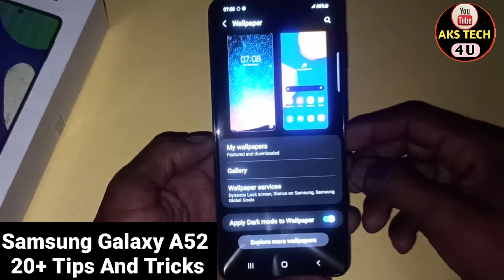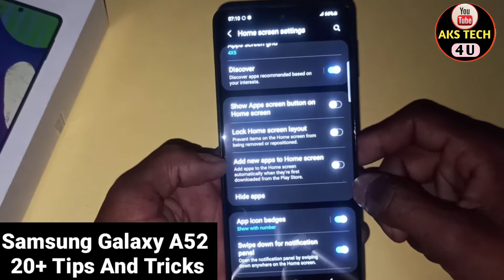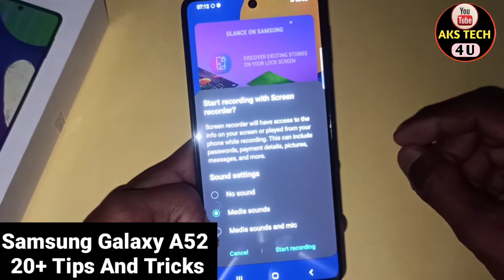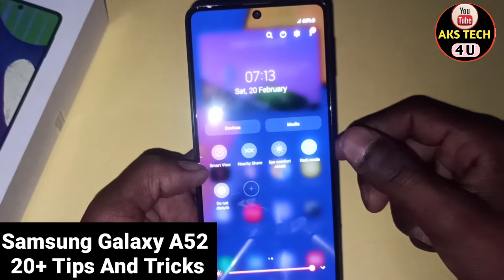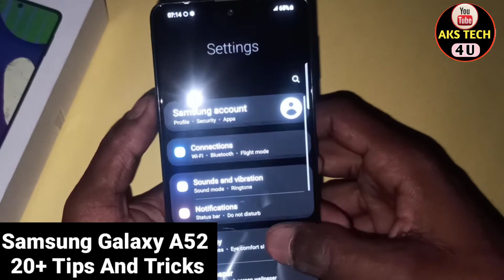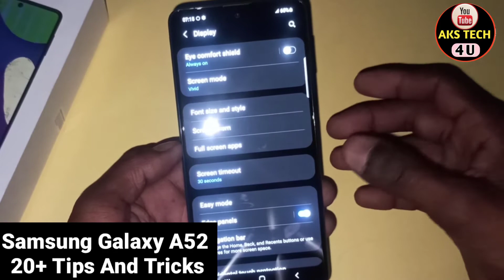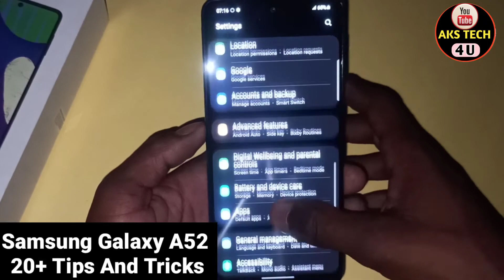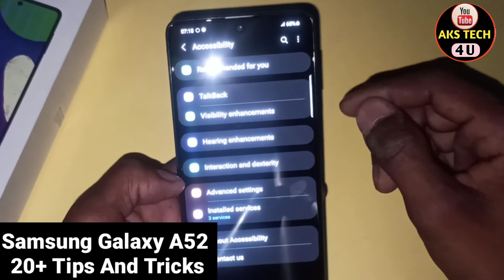Samsung Galaxy A52 Tips And Tricks | Hidden Features Samsung A52 | AksTech4u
Hello Friends
Samsung Galaxy A52 Tips and tricks | Hidden Features | Akstech4u